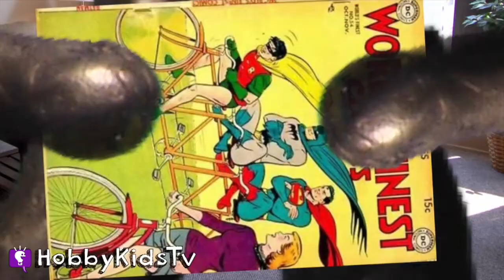Old Farts Fighting! Superman + Batman Battle. Batman Goes to Space Claymation HobbyKidsTV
This idea created by HobbyKidsTV. Old Superman + old Batman battle! First, claymation Batman farts too much. HobbyPig plays old Batman and HobbyFrog plays old Batman. Hobby bear plays Ironman. HobbyDad plays young Batman, HobbyMom plays SuperGirl. Family fun skits by HobbyFamily.

 ---TOY VIDEOS---
World's Biggest Surprise Eggs:

HobbyKidsVids (Vlog and Behind the Scenes):

HobbyGamesTV (Video Gaming):

---FIND US---

---ABOUT HobbyKidsTV---
HobbyKidsTV is world renowned for being the first and original inventor of all GIANT SURPRISE EGGS! It was our son's unique idea in 2013 to make a wonderful GIANT surprise egg for all our fans. We are the leader in kids creative ideas. We produce the best and most clean family fun kids toy shows. Collector of the best toys to teach kids imaginative play through toy reviews. HobbyKids love sharing fun educational learning and popular toy play.

chefs from around the world 6
billy rocka 4
drunk animals 1
big wheels